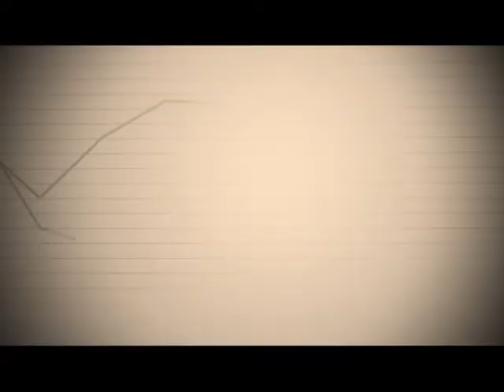Cuenta regresiva: 9 días para el cierre de listas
Por Noelia Barral Grigera.